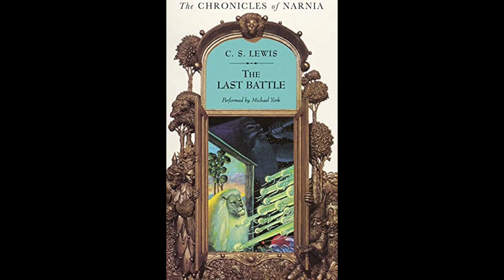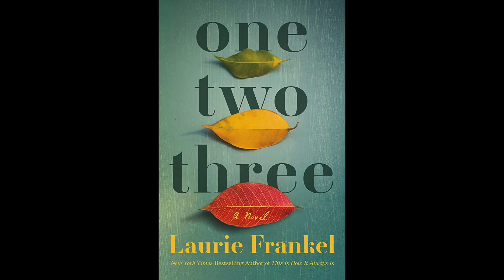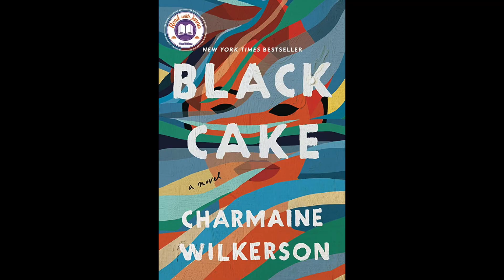April Reading Wrap Up 2023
Books Mentioned:

Layla - Colleen Hoover
The Last Battle - CS Lewis (book 7 in the Chronicles of Narnia series)
One, Two, Three - Laurie Frankel
Black Cake - Charmaine Wilkerson (great audio)
Four Treasures of the Sky - Jenny Tinghui Zhang (great audio)